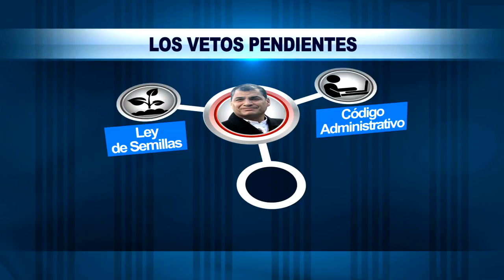Políticamente Correcto / La agenda legislativa 2017